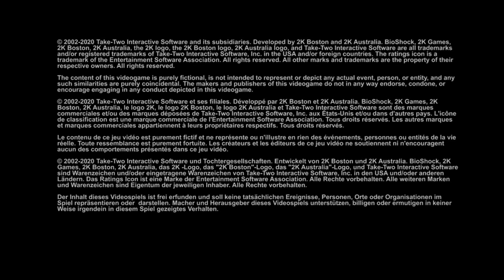DarkKnight-LL25 Plays BioShock: The Collection Bioshock EP.6